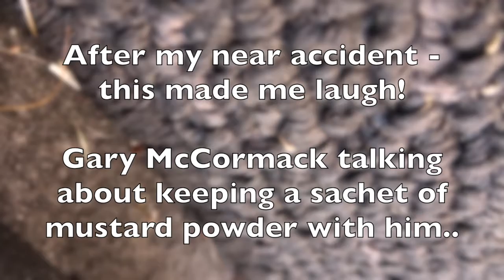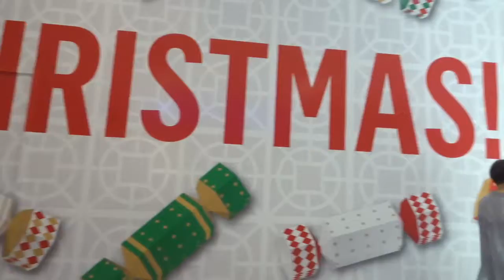OFFICE LIFE & NEAR ACCIDENT // VLOGMAS DAY 4 & 5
Hi team,

These video's may not be the quintessential element to your life, my editing is interestingly bad and the content is not entertaining in the least but its my hobby and my memories mostly - definitely something for me to look back on, and for my family overseas to see what I get up to!

Keep smiling, they're catching, much love - H